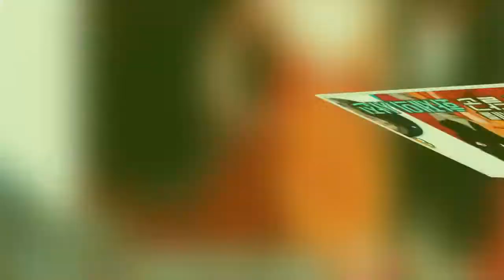비디오스타 오인혜 꽃집 화보 수영복 성형전 모습 화재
► Description:비디오스타 오인혜 꽃집 화보 수영복 성형전 모습 화재